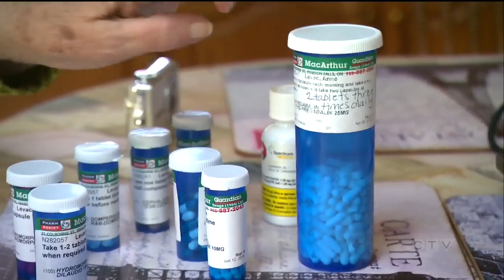Canadians suing for medical errors face 'rigged system' say critics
Critics are calling for changes to the obstacles patients suffering medical errors face when seeking compensation. Avis Favaro reports.